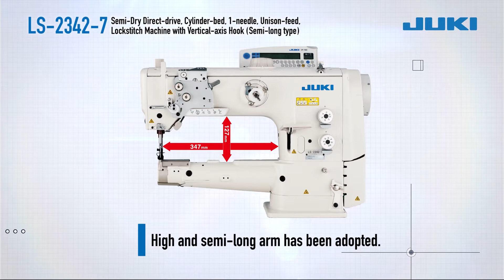Juki LS 2342 7